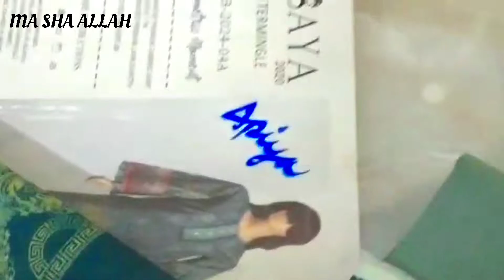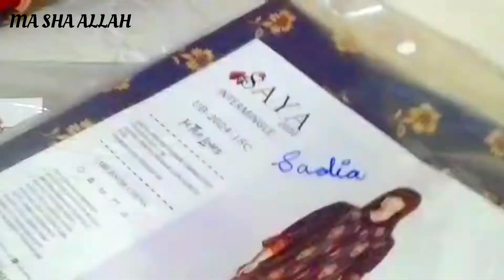Packing Vlog Part 1 || By Aapi Ki Dunya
THANKYOU 🥰🥰

1. Instagram